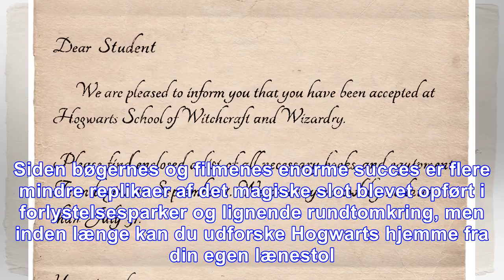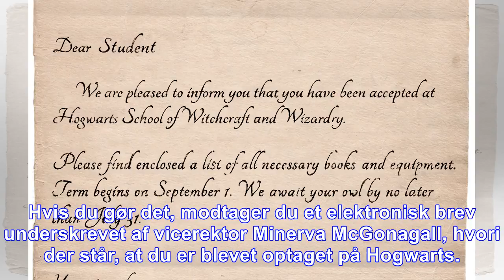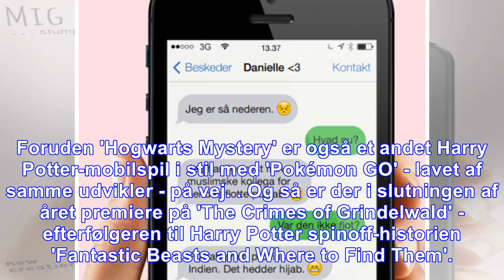Endelig! snart kan du blive elev på hogwarts med din smartphone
Lige siden 1997 har børn og barnlige sjæle verden over drømt om, at også de kunne gå i skole på Hogwarts, den magiske skole for troldmænd og hekse i J.K. Rowlings eventyrlige univers om Harry Potter. ...